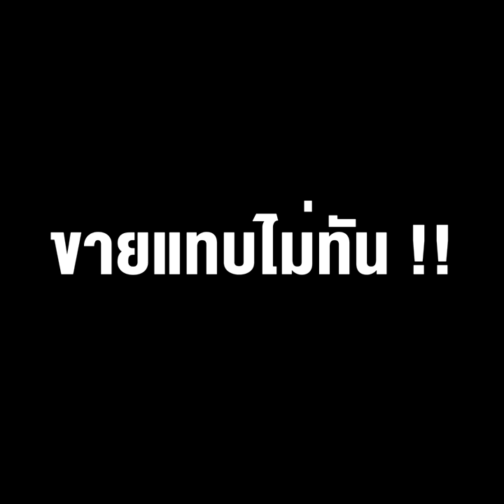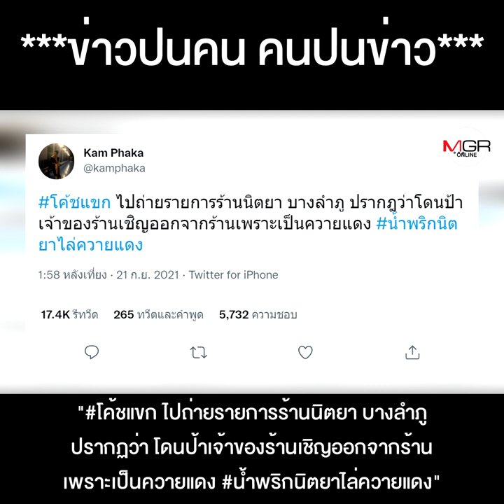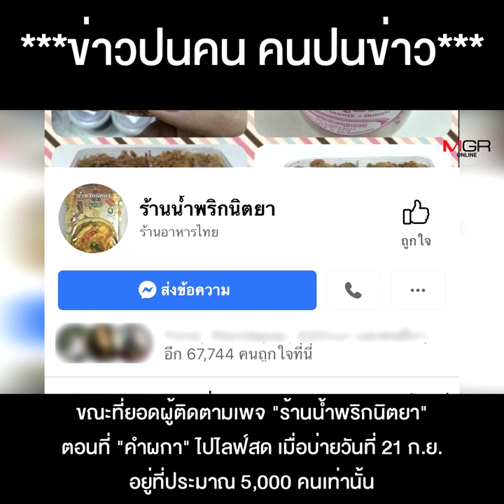“คำผกา” ก่อดรามาประจานตัวเอง ทัวร์ลง “น้ำพริกนิตยา” ขายแทบไม่ทัน !!